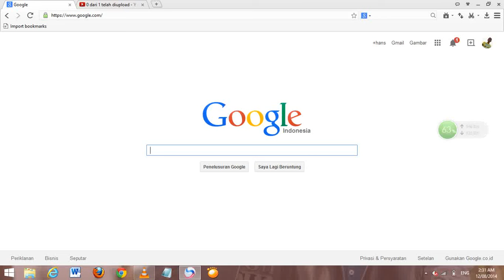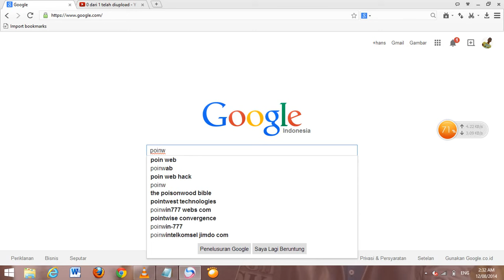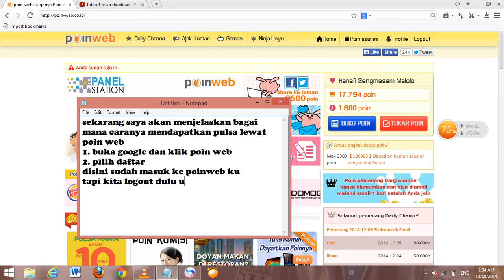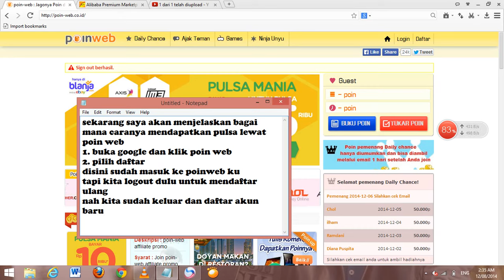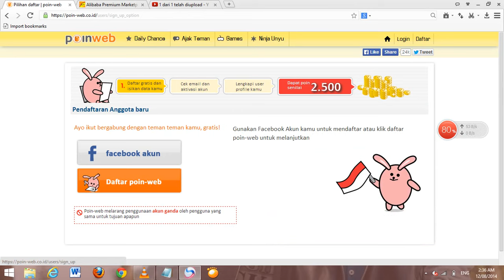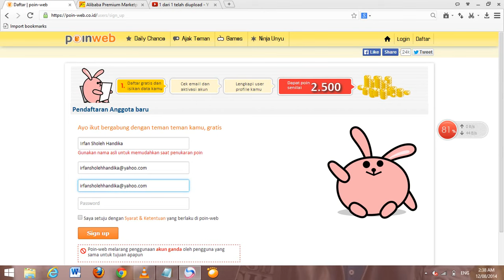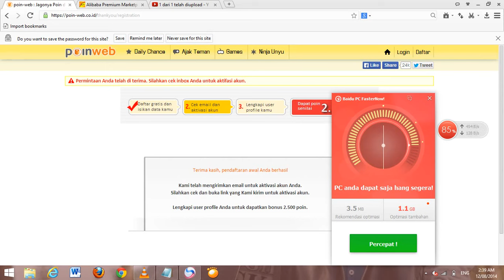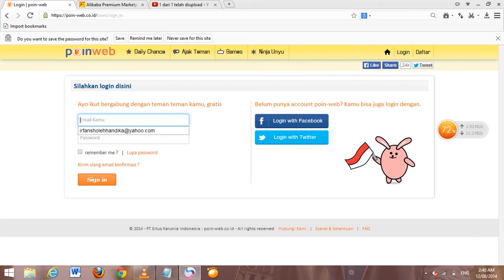pulsa gratis lewat poin web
pulsa gratis